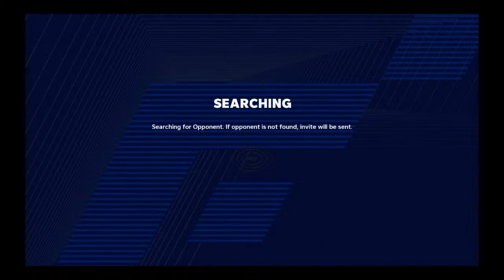KushKat21's Live PS4 Broadcast